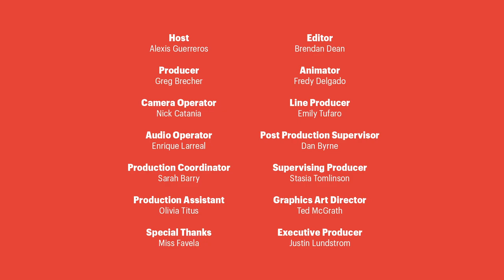The Best Bar to Watch Brazil in the World Cup || Devoted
Thrillist sends Alexis Guerreros to find the best place to watch the Brazil 2018 World Cup matches. We were not disappointed with Miss Favela in Williamsburg, Brooklyn.

Host
Alexis Guerreros

Director
Keith Cecere

Producer
Greg Brecher

Camera Operator
Nick Catania

Audio Operator
Richard Rosman

Production Coordinator
Sarah Barry

Production Assistant
Olivia Titus

Editor
Brendan Dean

Animator
Fredy Delgado

Line Producer
Emily Tufaro

Dan Byrne

Supervising Producer
Stasia Tomlinson

Graphics Art Director
Ted McGrath

Justin Lundstrom

Special Thanks
Miss Favela

"Latin Street Fever" by Kevin Jarvis
00:00

"African Nights" by Eric Nicolas Muller, Maurin Zahnd, Laurent Dumont, Julien Guillaume Matrot
00:00:18:21

"Cachaca Cocktails (A)" by Raymond Flowers, Marcelo Andrade
00:00:50:08

"Maracana Allstars (B)" Louis Edwards, Henry Richard Parsley
00:01:03:15

"Rooftop Caipirinha" by Benjamin Bouton, Thomas Ashbrook, Adam Simmons
00:01:58:18

"Sea, Sex, and Samba" by Bruno Laurent Hovart
00:02:56:09

"Favela Vibrations" by Silvano Michelino
00:03:36:12